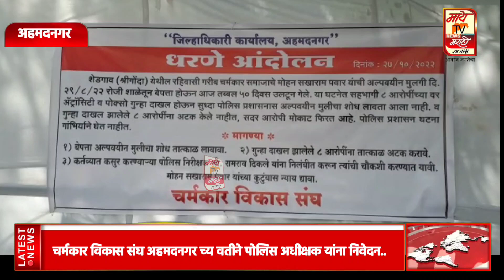चर्मकार विकास संघ अहमदनगर च्या वतीने पोलिस अधीक्षक यांना निवेदन..